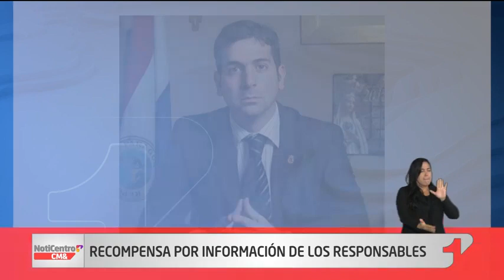Recompensa y pistas en el caso del fiscal de Paraguay asesinado en Colombia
Noticias ¿Quién era el fiscal de Paraguay asesinado en Colombia? Autoridades ofrecieron una recompensa y pistas sobre el asesinato. El presunto asesino habría sido captado en cámara.